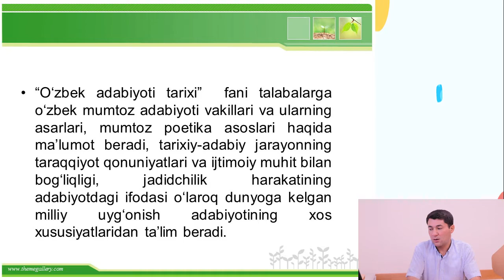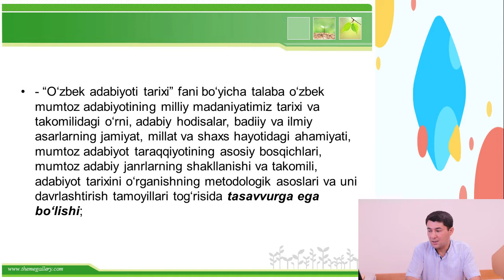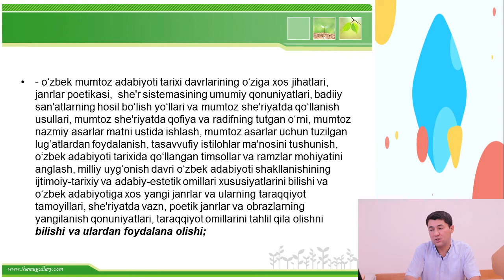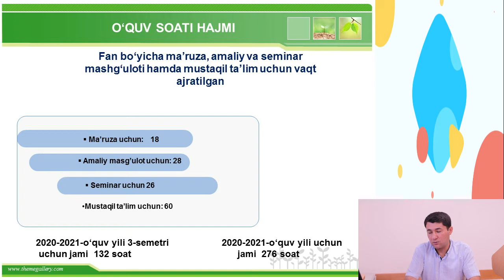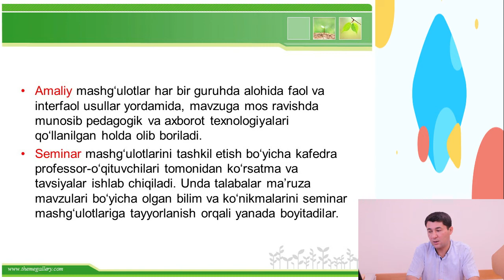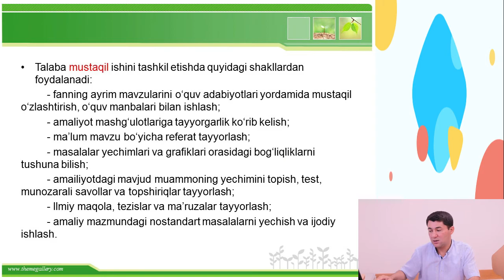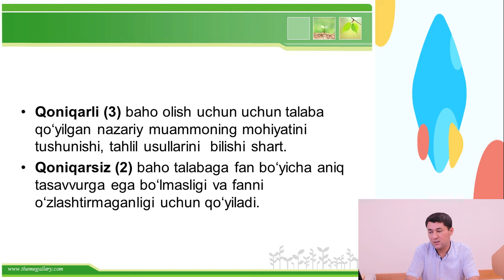O'zbek adabiyoti tarixi | Shermuhammad Amonov